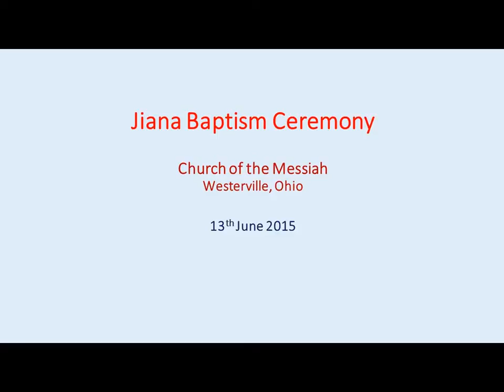Jiana Baptism Service v1